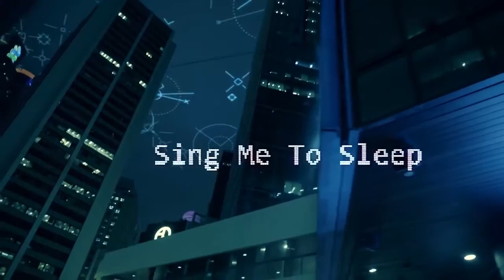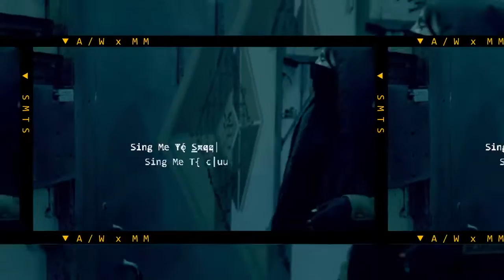Alan Walker Sing Me To Sleep Marshmello Remix